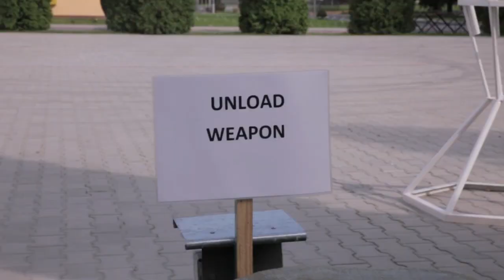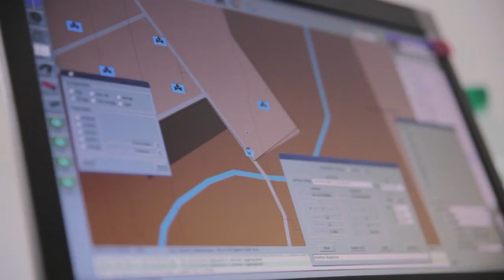Exercise Maple Arch 2014 INTRO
Exercise MAPLE ARCH 14 fosters international military relations, interoperability among contributing nations.

Under the leadership of a composite brigade made up of the Lithuanian, Polish and Ukrainian personnel, Exercise MAPLE ARCH 14 focuses on training a multinational infantry battalion headquarters, comprised primarily of the Polish 5th Podhale Riflemen Battalion with Ukrainian and Lithuanian staff officer augmentation.

Participants in Exercise MAPLE ARCH 14 are drawn from the following units of their respective nations:  Poland – Multinational Brigade, 21st Brigade Headquarters, 5th Podhale Riflemen Battalion, 32nd Garrison Support Unit, 34th Garrison Support Unit, and the Simulation Training Group; Lithuania – Great Duchess Birute Uhlan Battalion; Ukraine – 80th Airborne Brigade, 270th Mobile Simulation & Training Group.

Canadian Armed Forces members have participated in Exercise MAPLE ARCH for the past fifteen years to bring their considerable expertise and experience to assist in a number of roles, including mentoring, exercise control, exercise direction, public affairs support and scenario development.

Ex Maple Arch 2014 Public Information Centre

Camera and editing: major Anton Myronovych (Ukraine)